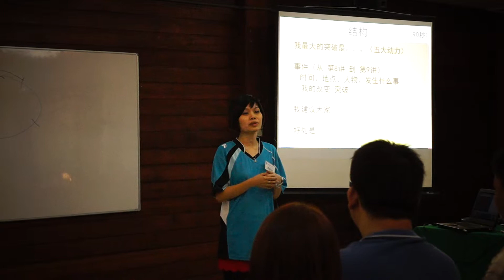38 Batu Pahat BP Johor Malaysia Chinese Dale Carnegie Training Class Lesson 卡内基训练班 第一届毕业 华语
Dale Carnegie Training Malaysia Mandarin
卡内基训练马来西亚 华文部

Offered by DC Training Malaysia Sdn. Bhd. (313724-D)
Marketed by DCT Excel Sdn. Bhd. (1017004-M)

Batu Pahat, Johor, Malaysia. 峇株吧辖, 柔佛, 马来西亚。
Batu Pahat Dale Carnegie Training Malaysia 峇株吧辖马来西亚戴尔卡内基
Batu Pahat Dale Carnegie Mandarin Malaysia 峇株吧辖马来西亚华语戴尔卡内基
Batu Pahat Training, Lesson, Class, Courses 峇株吧辖训练、课程、授课、教导
Batu Pahat Education 峇株吧辖教育
Batu Pahat Company Training 峇株吧辖公司训练
Batu Pahat Company Team Building 峇株吧辖企业团队建设、训练、建立
Batu Pahat Personal Training 峇株吧辖个人训练
Batu Pahat Group Training 峇株吧辖团队建设、建立、训练

Head Office 总行
Address: 地址: Alamat:
Pusat Dagangan Phileo Damansara II, A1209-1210, Level 12, Block A, 15, Jalan 16/11, Off Jalan Damansara, 46350 Petaling Jaya, Selangor, Malaysia.

Branch 分行
Address: 地址: Alamat:
No 73-02, Jalan Adda 3/1, Taman Adda, 81100 Johor Bahru, Johor, Malaysia.

Business Hours: 营业时间:
- 9.30am to 6pm from Monday to Friday
- Office operation Off on Saturday and Sunday
- Please Call Our Hotline!

Products and Services: 产品与服务: Produk dan Perkhidmatan:
Kinds of Training and Courses: 各式训练与课程:
戴尔卡内基班®
有效沟通与人际关系
The Dale Carnegie Course®
训练自信、积极、热忱的态度，以及沟通、人际关系为基础的领导力。学习正向面对改变及工作压力，增加解决问题的能力。能赢得信赖与合作，有效率的达成工作目标。成为更能规划自己人生及职场生涯的专业人士。

经理人领导班
Leadership Training for Managers
重点包括五大功能: 自我领导、沟通、人际互动、流程管理、增进同仁责任感。并从练习与运用这五大功能的方法中，激发团队的潜能。经理人也会学习发挥创意、沟通、激励、与绩效评估的方法，提升团队工作绩效，达成公司的目标。

优势销售班®
The Sales Advantage®
将销售的流程做有系统的整理，学习如何引发兴趣、开发客源、处理反对意见，与顾客建立长久利多的关系，使顾客能重复购买以取得直接的推销。课程中除了传授知识，还注重演练。无论是新进或是资深的销售人员，都能实际提升业绩。

企业核心能力训练
Corporate Solution
卡内基训练有一套有效帮助企业培养人才，增强市场竞争力的培训系统，针对企业的策略目标，量身定做协助贵公司达成这些目标的训练。协助企业提升营业额、市场占有率、生产力、以及获得利率等等。课程设计涵盖六大核心职能，包含领导力、客户服务、有效表达、团队向心力、业务销售、流程改善等等。

戴尔卡内基® 进阶班
Advanced Dale Carnegie Course®
专为戴尔卡内基毕业学员所设计，建立团队信心与团队承受风险的能力、透过加强人际互动来强化团队向心力、改善沟通来提升团队成效、减低团队压力与改善团队成员的态度，培养360度的组织领导力。

宏效演讲班
High Impact Presentation
专为公司高阶主管及发言人设计，常对需要做演讲的专业人士，也极有帮助。能提升团队沟通的说服力、提高可信度。面对群众、媒体和董事会时，以专业化的形象做有效的沟通。学会控制不易处理的听众及场面等等。

总经理领导班
Executive Leadership
总经理训练是一个为期两天的训练，先帮助你发觉自己成为领导人成功的特质；然后培养对他人的了解、谅解、及感兴趣的积极态度；再从改善沟通的技能与态度中发掘他人的领导力；最后能发挥团队的领导力，提升竞争力。

激励领导班
Motivational Leadership
重点在深入了解自己与他人的领导特质并透过实际演练，以及讲师的辅导，强化情绪管理、双方沟通、建立积极正面的人际关系及订立目标。此外本训练亦十分适合过去曾办过卡内基训练的企业做为团队建设的有效工具的有效工具。

少年 / 青少年 / 大学班
Youth Programs
帮组年轻人培养更高的EQ、更自信积极的人生观，能自我管理、负责任， 面对功课压力能有效处理，人缘更好、更有勇气沟通想法，奠定未来成功的基础。